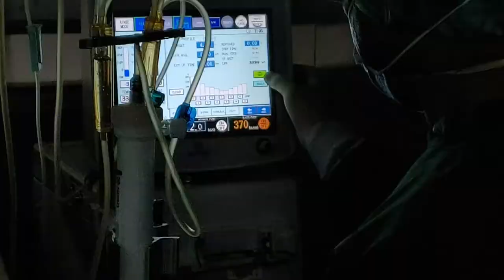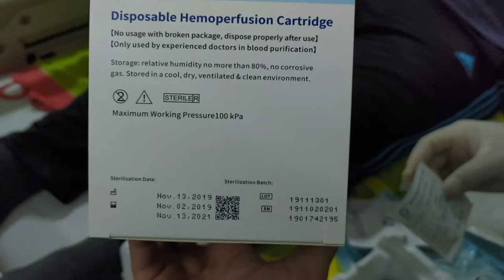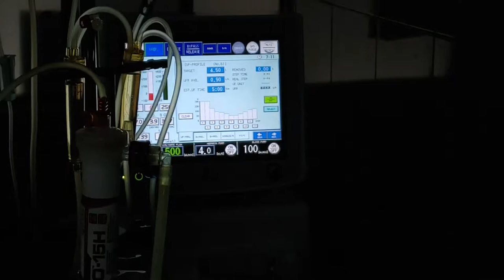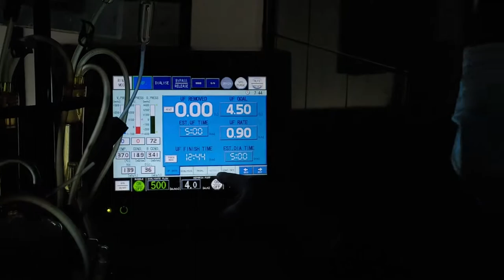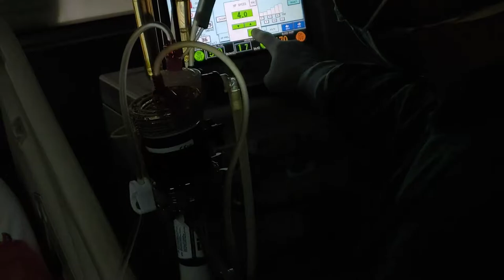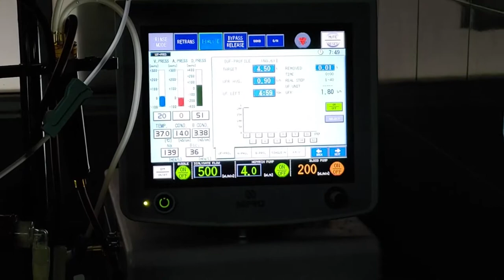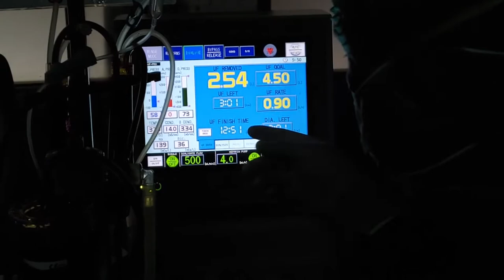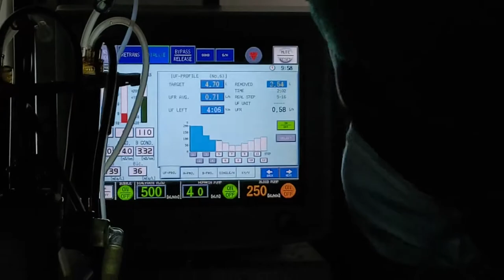[Hands-On] Hemoperfusi FULL S.O.P - (UNCUT)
Berikut adalah SOP cara melakukan Hemoperfusi + Hemodialisis yang dilakukan langsung kepada pasien.

PRIMING
1. Lakukan Priming Dialiser terlebih dahulu seperti biasa
    (Disesuaikan dengan dialiser baru atau re-use)
2. Priming Hemoperfutor menggunakan 2 kolf D5%, dilanjutkan 1 kolf NaCl + Heparin 5000iu
    QB : 100ml/m (WAJIB)

Operator           : Ns. Abdul Kholik, RSPAD - Instalasi HD
Hemoperfutor : HA-130
Dialiser             : ELISIO 15H
Mesin                : NIPRO Surdial 55 Plus (Mesin HD biasa)
Cam                  : dr. Adin Prasetyo Adi
Assist               : Chevy, Amd. Kep, Adhianto, Amd. Kep, Ns. Wati, M.Kes